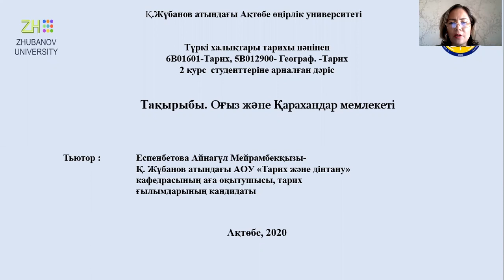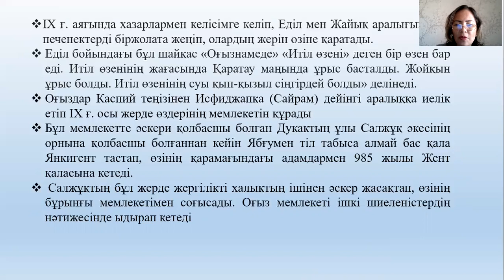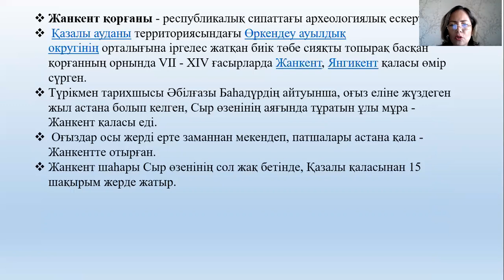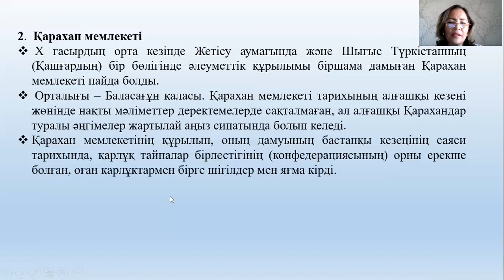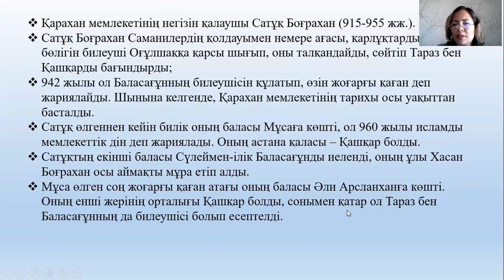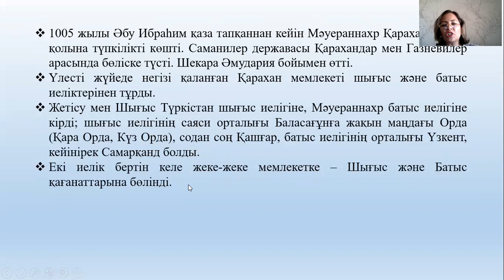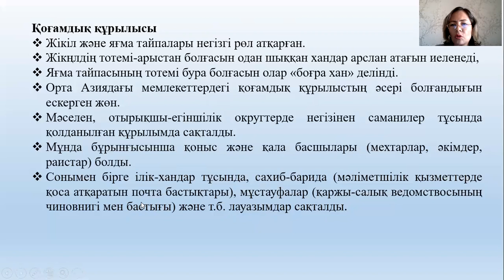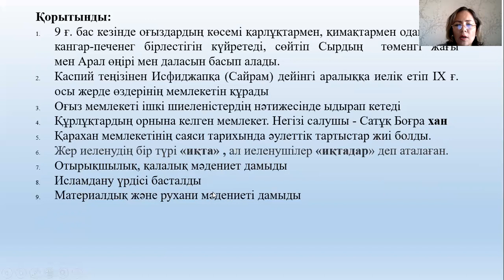Дәріс №5. Түркі халықтарының тарихы. Еспенбетова А.М.